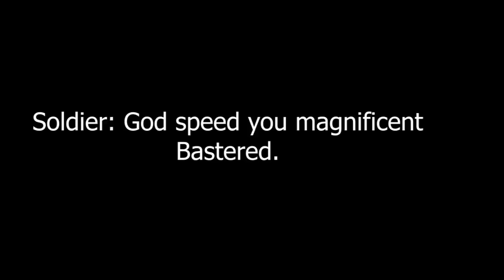God Speed Soldier, God Speed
Seems I got the date wrong.  it was April 13th.  Also spelled bastard wrong.  My bad.